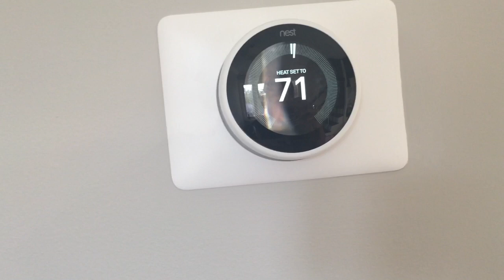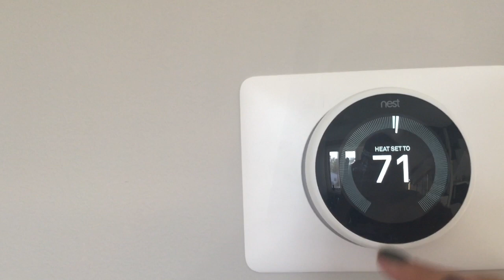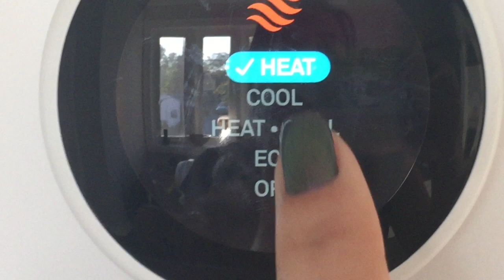EPISÓDIO 301- SISTEMA DE AR CENTRAL E CARPETES NOVOS!